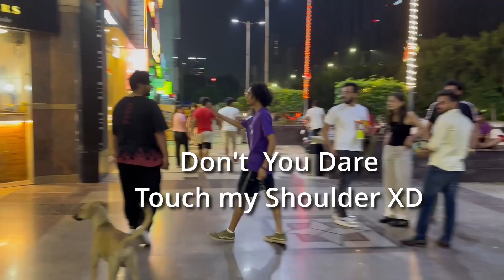(Gone Wrong) Public reaction to skateboarding at Central Plaza Mall Gurgaon Part 1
Skateboarding is still a new sport in India and many people have yet to accept it as a publicly acceptable activity.

So we wanted to test it out for ourselves by skateboarding in the busy hustle bustle of Central Plaza Mall in Gurgaon Haryana.